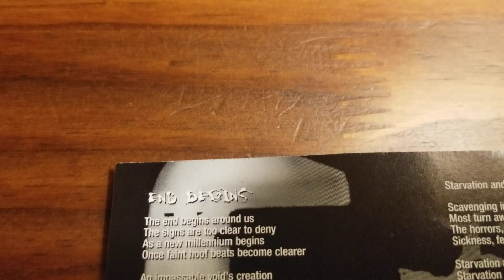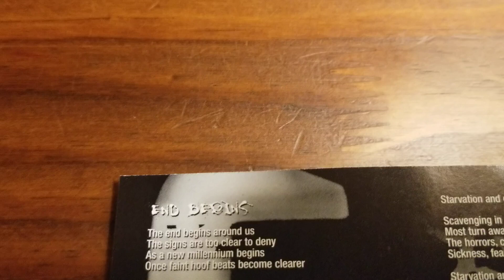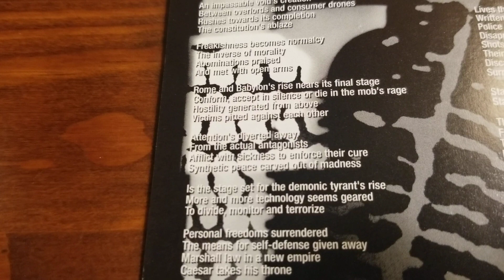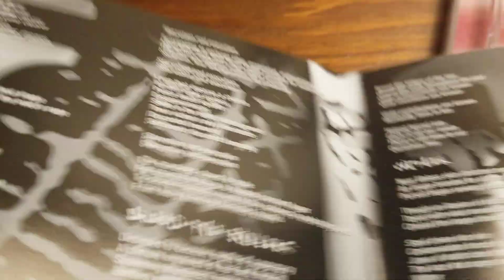The Most Prescient Song ever Written...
Many of their songs are about other issues than just straightedge veganism. One of the metallic hardcore bands that still holds up easily...